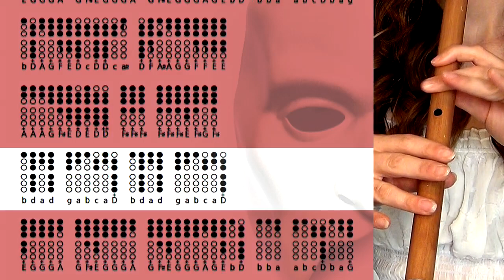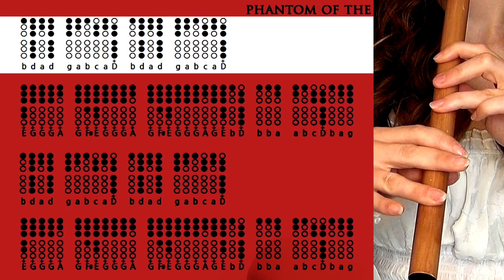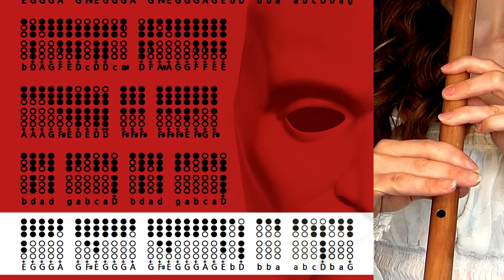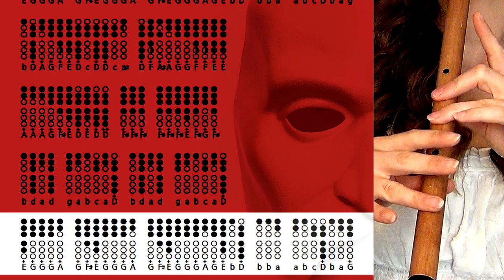Music Of The Night | TIN WHISTLE TABS | Phantom Of The Opera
Today we're learning to play the rich and beautiful 'Music Of The Night' from Phantom Of The Opera! I'm playing on a low G whistle, but you'll need a D whistle for the tutorial!

00:00 - Cover
03:06 - Intro
03:33 - D Whistle Tutorial
07:06 - D Play Along Tabs
09:29 - Links